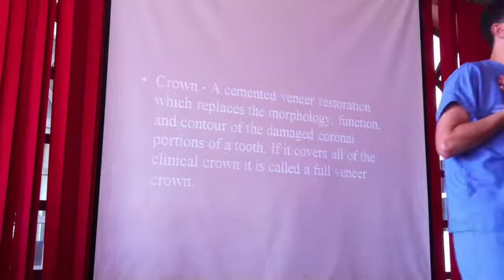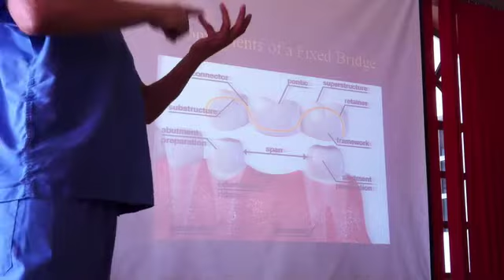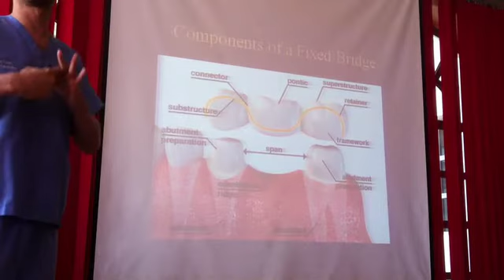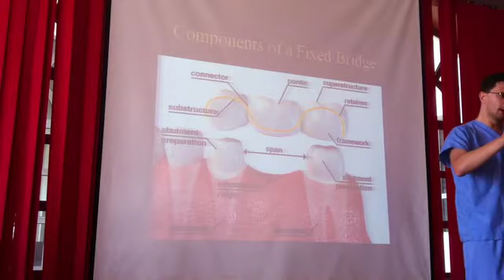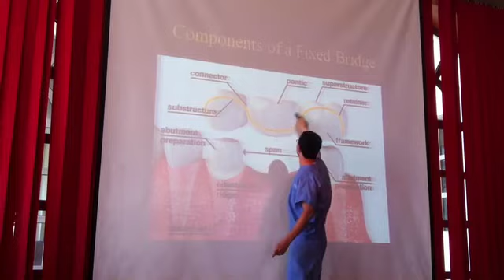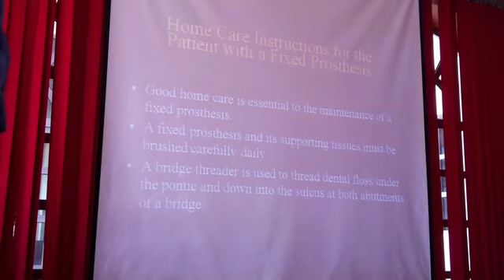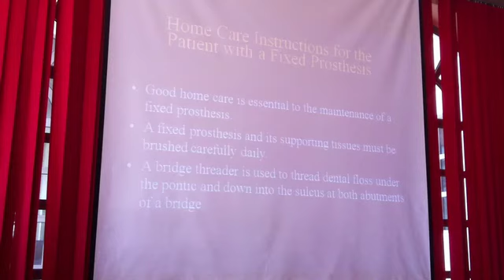fixed prosthodontics revision